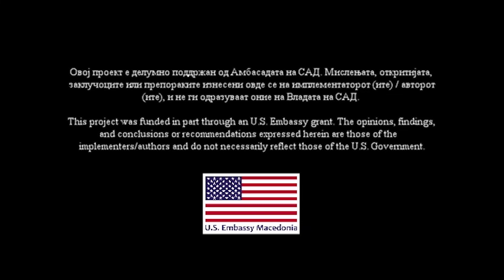ОТВ - Орелски крилја как да си метнех и со параглајдер да си прелетнех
Во интервју за ОТВ, репортерката Сања Дамеска разговара со Киро Гиноски, кој има хоби- параглајдерство. Преку разговорот се открива што преставува параглајдерството, дали е тоа опасен спорт и за популарноста на активниот туризам. Се напоменува и тоа дека Македонија е доста соодветна за овој спорт, и е посетувана од странските љубители на овој спорт.